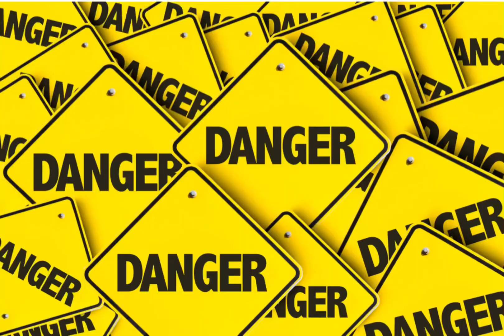Acidentes domésticos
Neste vídeo eu relato os principais perigos que existem dentro de casa e que podem causar acidentes.

Alguns pequenos detalhes fazem uma diferença muito grande. Todos estes tipos de acidentes foram selecionados com base nos casos dos meus pacientes,

Dr. Blair Rosa

fraturas
entorses
traumas
escorregão no banheiro
dor nas costas
tombo no banheiro